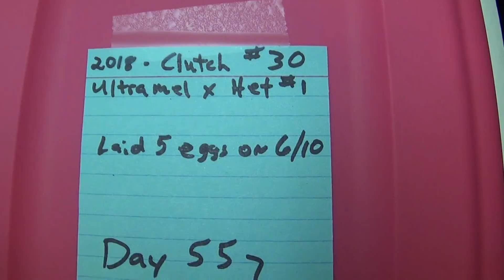2018 Cutting Clutch 30 Ultramel x het Ultramel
Cutting a clutch of ball python eggs with Mike, Kellie and Elan from Mcbride Ball Pythons. Not great odds, but hey if all the clutches had killer odds we wouldn't appreciate any of them. :-) Now I can compare the hatchling Ultramel with the Banana Ultra Mojo clutch from earlier this season!!! 😃 Also for those of you who are wondering how to go about purchasing snakes from me you can go to my Ballzout Ball Pythons Facebook page and there is a list of available snakes pinned to the top.